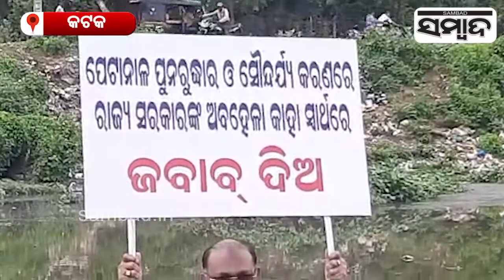Mohammad Mokim Protest Inside Petanala Drain Due Neglect In Beautification Work| Sambad